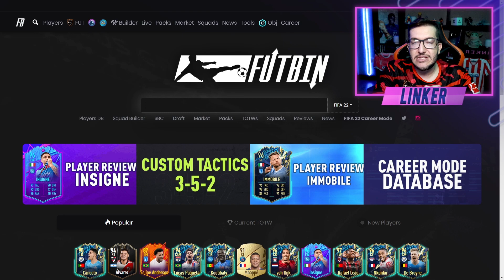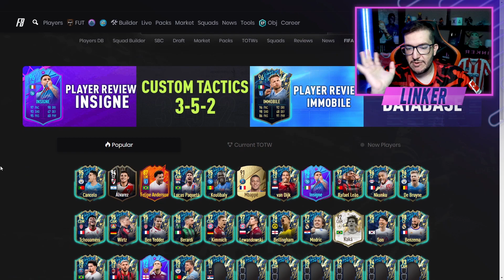FIFA 23 | ❌ O FIM DA TROCA DE POSIÇÃO - MUDANÇAS NO FUT 23 || LINKER